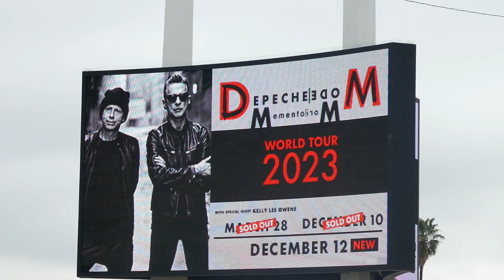Depeche Mode Omar Apollo Sza Marquee Kia Forum Inglewood Los Angeles California USA March 11, 2023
Depeche Mode Omar Apollo Sza Concerts Marquee Kia Forum Inglewood Los Angeles California USA March 11, 2023